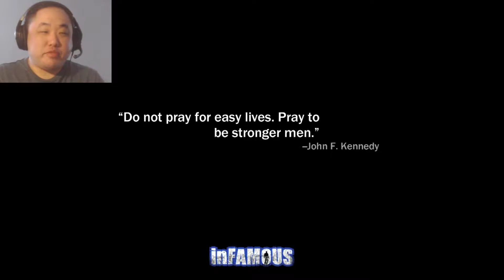Infamous Part 5. Rooftop rampage. (Hard Campaign Blind)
Welcome to my Infamous let's play. My name is digidv85 but please call me dig for short. This is a blind let's play. It will feature the campaign on hard difficulty to completion. It will not focus on side missions or getting all of the collectibles. Gameplay shown on PS3.

About Game: Infamous is an action-adventure video game developed by Sucker Punch Productions and published by Sony Computer Entertainment for PlayStation 3. The game was released in May 2009. In Infamous, the player controls the protagonist Cole MacGrath, a bike messenger caught in the center of an explosion that devastates several city blocks of the fictional Empire City. The explosion sends the city into chaos while Cole finds himself with new electricity-based super powers. Though the game's story follows Cole using his new abilities to restore some semblance of order to Empire City, the player is given several opportunities to use these powers for good or evil purposes in the game's Karma system. These choices ultimately affect character growth, the reaction of the City's populace towards Cole, and finer elements of gameplay and the story.

Sucker Punch developed Infamous as a change of pace from their earlier Sly Cooper series of stealth-based games, but using a similar comic book-inspired origin story to help the player become more connected with Cole. The game's pacing in the introduction of new super powers and ease of movement about the city by unconventional means were critical factors during development. The desolate urban atmosphere was inspired by comics such as DMZ and Batman: No Man's Land. Amon Tobin was among the artists that helped to compile its soundtrack, which aimed to reflect the environment.

The game was well received by the gaming press. It was praised for many of its elements, including the implementation of Cole's powers and climbing ability, and the game's mission structure. Reviewers commented on the repetitive nature of combat and enemies, limitations of the Karma system, and technical aspects in the graphical display. Infamous was compared to and contrasted with Prototype, a video game released the following month which had many elements similar to Infamous. The game was followed by a sequel, Infamous 2 in June 2011.

Gameplay: Infamous is an action-adventure game set in an open world environment and played from a third-person perspective where the player controls Cole and primarily interacts with the world of Empire City through Cole's newly gained electricity-based powers; these are used for movement, offense and defense in combat, and either for better or worse in dealing with the citizens of Empire City. In order for Cole to use his powers, he must have stored electrical power, represented by a node meter on the player's heads up display (HUD). The player can recharge Cole by draining electricity from powered sources or from living beings; recharging also restores Cole's health, which is indicated by blood splattering onto the screen.

The more damage that Cole takes, the more blood that covers the screen. When Cole's health is at a critical level, the screen will turn black and white, and if Cole takes a little bit more damage while the screen is black and white, a heartbeat will be heard and will get slower and slower as Cole takes more damage, until it is beating dangerously slow. At this point, further damage to Cole will kill him. If the player stays out of battle long enough, Cole's health will regenerate over time. The game features seventeen different electrical powers, ranging from simple bolts that do not consume Cole's energy to wide-field lightning storms that drain most of Cole's energy. The player can use such powers, giving the player options in certain situations.

Setting: InFamous is set in Empire City, a fictional metropolis based on New York City, consisting of the Neon District, where most of Empire City's businesses are concentrated, the Warren, a slum dependent on international shipping activity, and the Historic District, the location of the city government. Each district has an elevated train system and a separate power grid. The premise of the game is built around the partial destruction of the Historic District by a mysterious explosion, followed by a viral epidemic that forces federal authorities to seal the only bridge leading to the mainland. A rise in violent crime overwhelms the police, resulting in societal collapse.

Development: Infamous was developed by Sucker Punch Productions, with a team of 60 people working for about three years. Though they could have opted to request the necessary funds from Sony to increase the team size and finish the game in two years, producer Brian Fleming noted that Sucker Punch's iteration-based development approach worked better with a smaller team size. Infamous came during the end of the development for Sly 3: Honor Among Thieves as the team began to look towards their next game.